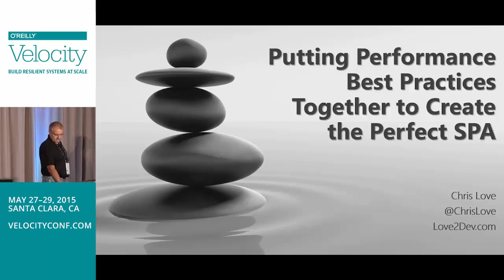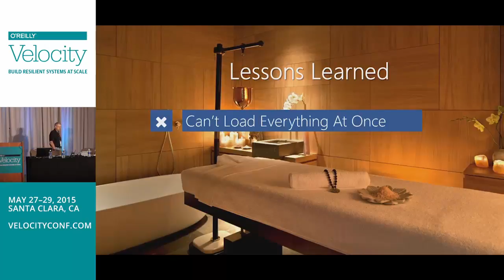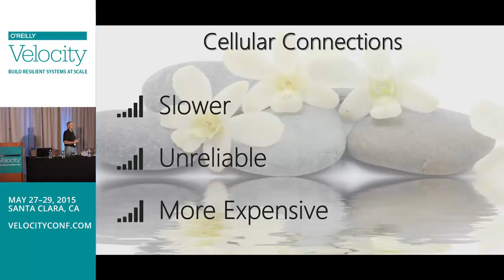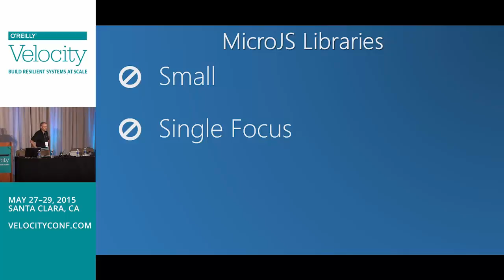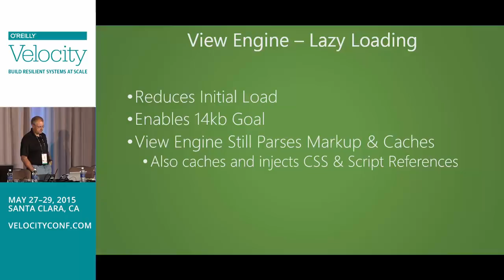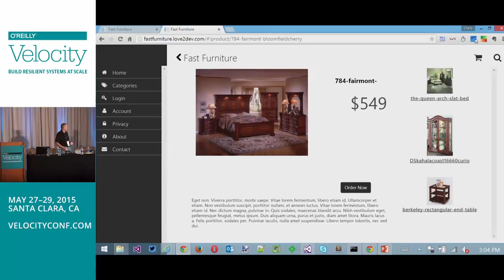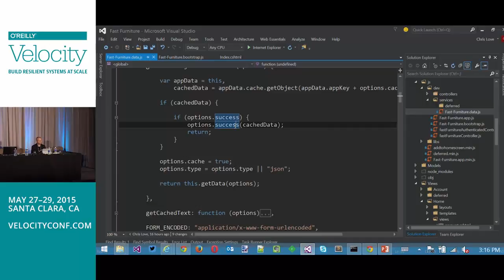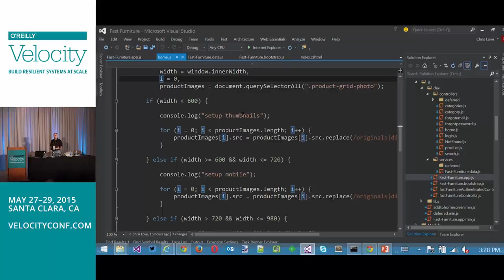Perf Best Practices in a SPA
This is the full video of Chris Love's Velocity Santa Clara 2015 presentation on Single Page Web Applications.

Web performance optimization techniques and practices are well defined, but rarely utilized to create fast, modern, single page web applications. In this tutorial Chris Love will demonstrate how to apply many common web performance optimization techniques and tricks to build a fast, native-like application user experience end users desire. In other words see how to apply performance best practices in a real-world application scenario.

This tutorial will demonstrate the following concepts:

- Using the 14kb Rule for Instant Loading
- Markup Management
- Eliminating Excess AJAX Calls
- Working With and Around Application Cache
- Developing A Responsive Image Strategy
- Implementing A Good Touch First Strategy
- See How to Implement Small, Subtle Performance First Techniques to Have a Big Impact
- Code Management for good Production and Development Experiences
- Using Task Runners to Build & Deploy Production Code